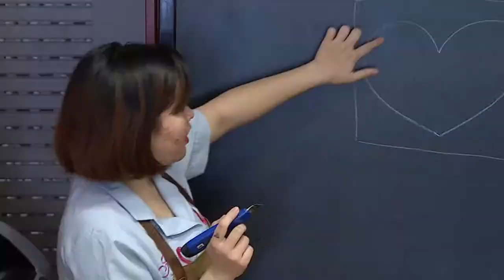Niños interesados en elaborar productos de cuero